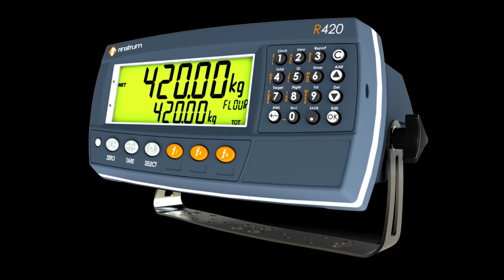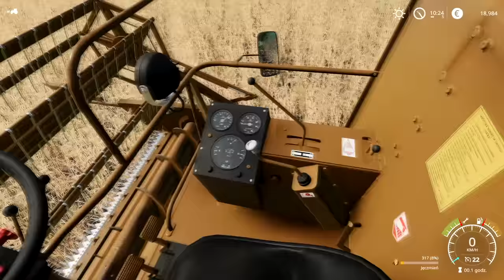FS 19 | OLD FARM | Timelapse #44. Polish harvest. Day 1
FS 19 OLD FARM Farming simulator 19. Timelapse.  Map: KOLONIA 1990.
Polish harvest. Day 1